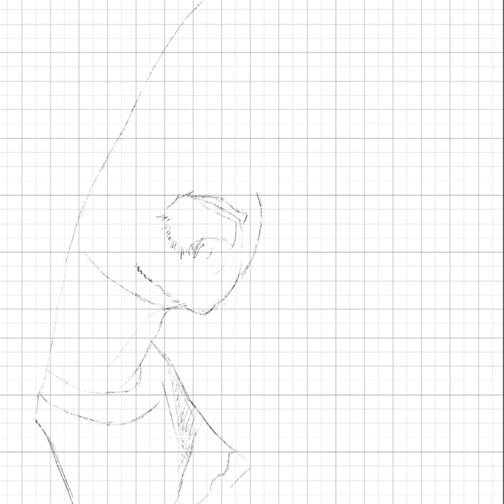MARCO POLO - Tribute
Afyter Masta Ace, this is my tribute to Marco Polo, together they release probably one of the best album of 2018.